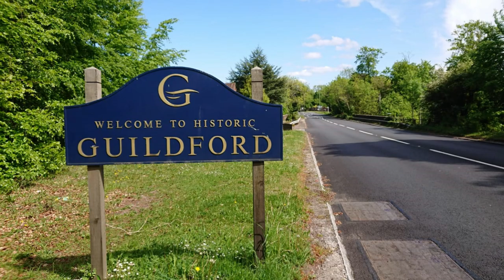05 Lucien Laviscount's Interesting Facts l Emily in Paris Alfie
Today's video description:
We all hooked up watching great stuff from Netflix these days, Stranger Things, Wednesdays, and now one of the best love story ever "Emily in Paris". This series is renewed for the third time right now and we have few interesting but amazing actors to look from. First it was Gabriel (Lucas Bravo) and now Alfie (Lucien Laviscount).
The British handsome actor is gaining so much attention from the viewers right now around the globe for his amazing role he portrays in the show as Alfie. His romance is amazing and lovely the chemistry of them is perfect.
We all know much more about Alfie but we thought to bring you how Lucien Laviscount in real life. This is "05 Lucien Laviscount's Interesting Facts l Emily in Paris Alfie".